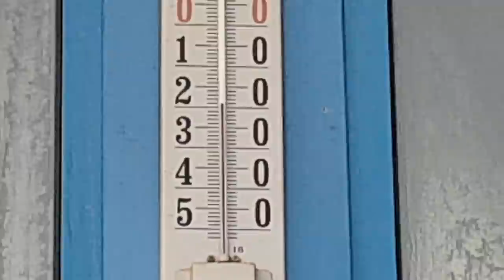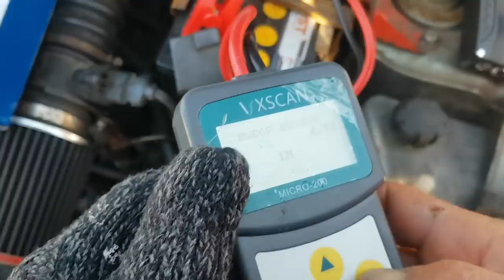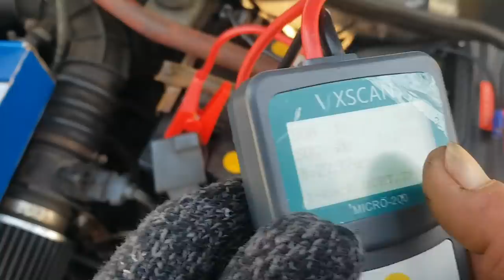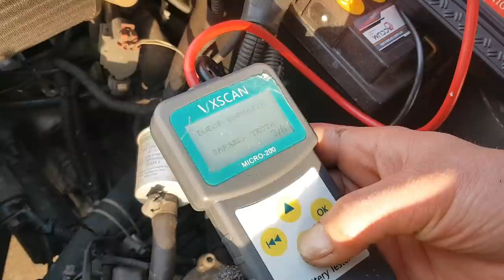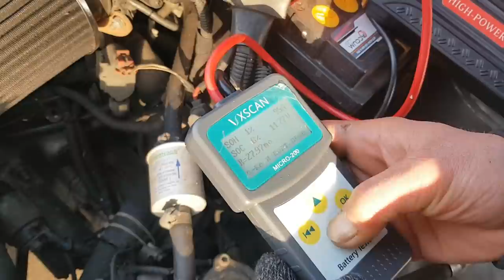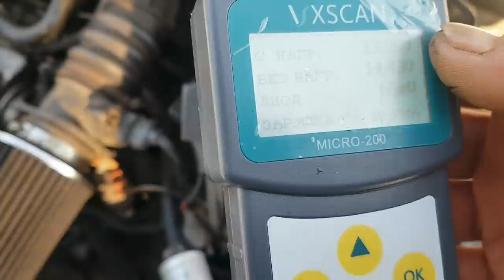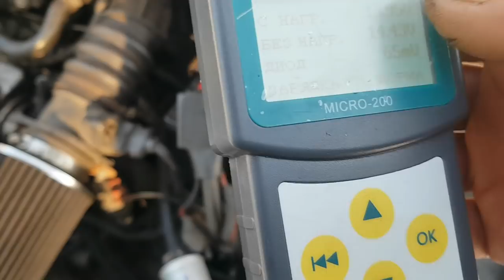Запуск ПАУЭРБАНКОМ в МИНУС 20